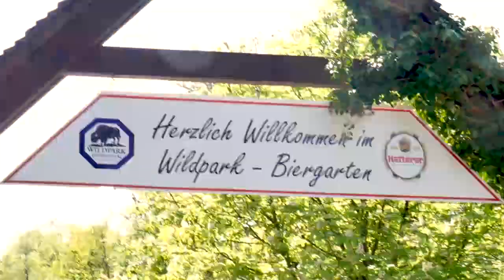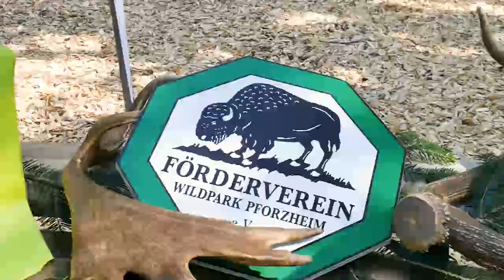Jubiläumsspendenübergabe Wildpark Pforzheim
Unsere vierte 10.000.-€ Spende 💶 wurde am Sonntag im Rahmen des Festaktes 🥂 zum 50-jährigen Jubiläum des Wildpark Pforzheims überreicht
„Wir brauchen jeden Euro für das, was wir vorhaben“, sagt Jan Lauer vom Förderverein Wildpark Pforzheim e.V.
Wir freuen uns den Wildpark 🦉🦌🐐 darin zu unterstützten, dass er weiterhin nachhaltig für Mensch 👫 und Tier 🐗attraktiv und eintrittsfrei gestaltet werden kann.